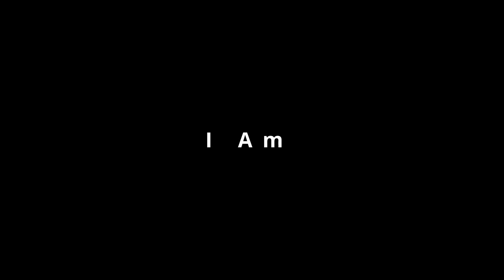Pastor Dwane Cardenas- I Am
Pastor Dwane from Grace Family Church Ybor shares the word about who God says you are and how to use your calling to serve.